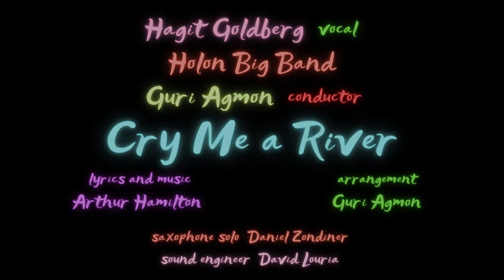Hagit Goldberg & the Holon Big Band (Guri Agmon, cond.) - Cry Me a River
Hagit Goldberg - vocal
the Holon Big Band
Guri Agmon - conductor
Cry Me a River
Arthur Hamilton - lyrics & music
Guri Agmon - arrangement
Daniel Zondiner - sax solo
David Louria - sound engineer
Naama Roth - photography for Hagit Goldberg